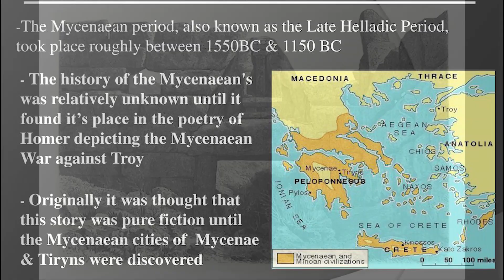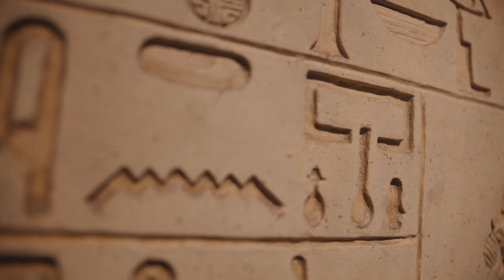history of Greek civilization Qadeem Unani tehzeeb